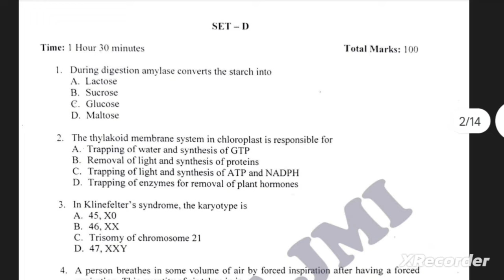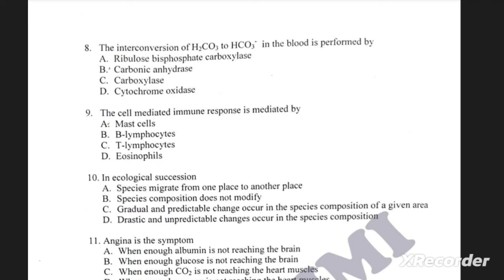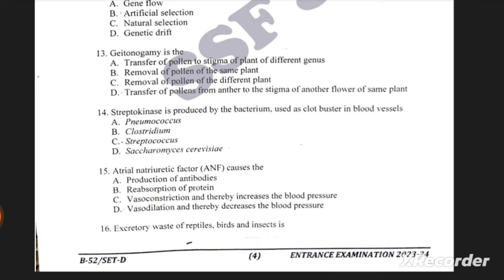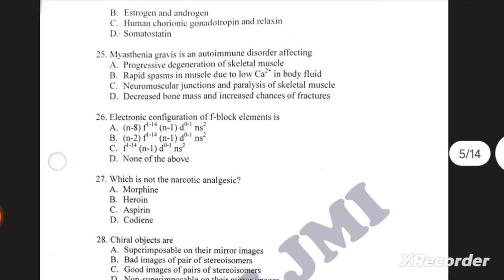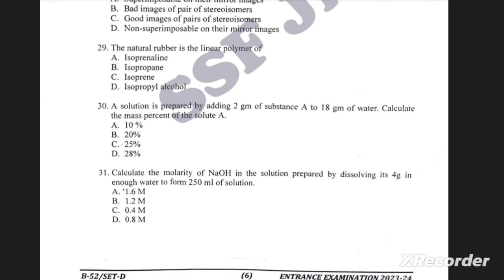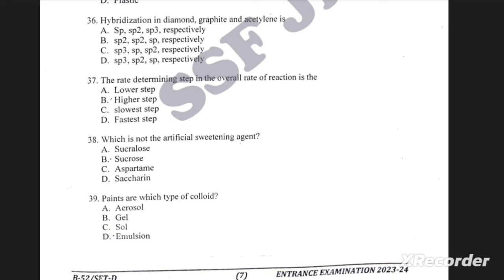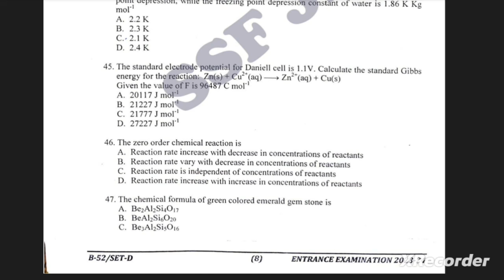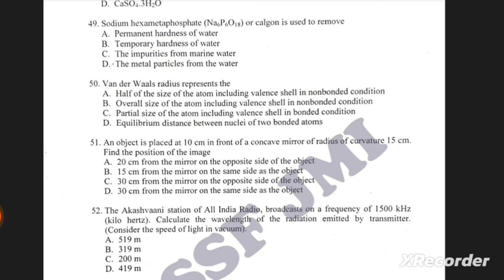B.Voc.MLT(Medical Lab & Electrophysiotherepy)Jamia Entrance Exam Answer key/Short Solution2023......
B.Voc.MLT(Medical Lab & Electrophysiotherepy)Jamia Entrance Exam Answer key/Short Solution2023, detailed solution will be available soon.